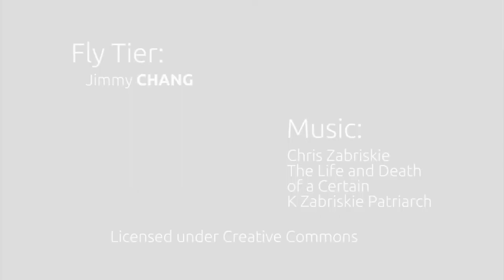aTL - Fly Tieing - Michigan's Winter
Jimmy Chang ties a Dee Wing Spey Fly.  This fly is tied to be fished and to impress.